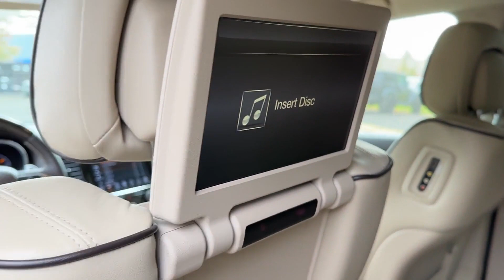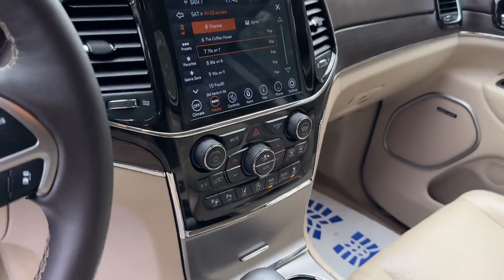2021 Jeep Grand Cherokee Overland Bowie, Annapolis, Capitol Heights, Upper Marlboro, Oxon Hill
2021 Jeep Grand Cherokee Overland 1C4RJFCG7MC788196 Video

With our large Pre-Owned Inventory, we have the car, truck or SUV you’re looking for!

In the market for a brand new Chrysler, Dodge, Jeep or RAM?

Ready to start your vehicle buying process?

This 2021 Jeep Grand Cherokee Overland is full of phenomenal features such as:

Thank you for considering Ourisman Chrysler Dodge Jeep RAM of Bowie as your premier Maryland Chrysler Dodge Jeep RAM dealer. We look forward to helping you with all your used car needs and hope to see you soon!